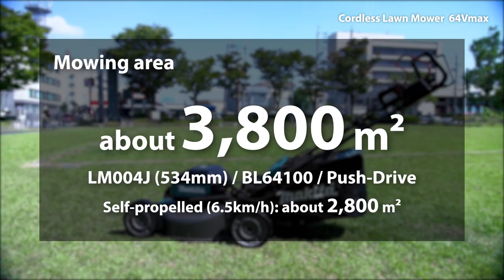Makita CORDLESS Lawn Mower LM003J AND LM004J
This is the promotion movie of LM003J and LM004J.
Models LM003J/ LM004J are 480mm (18-7/8")/ 530mm (21") cordless
lawn mowers powered by 64Vmax Li-Ion battery.